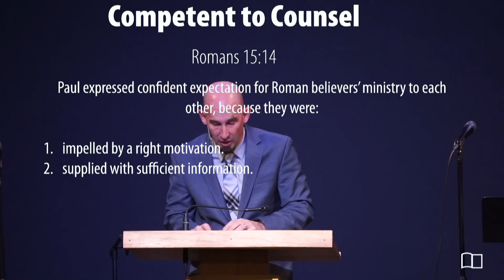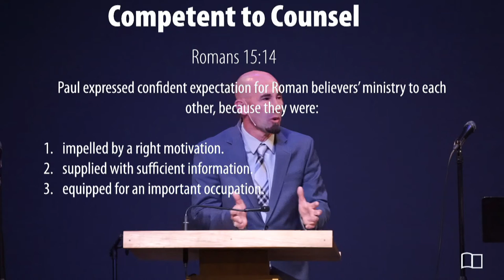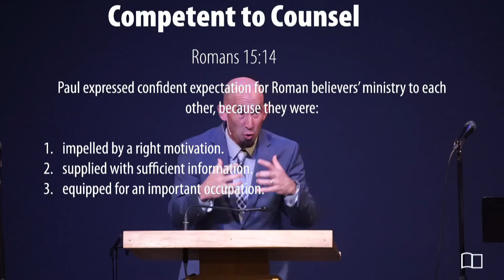Romans 15:14 - Smedly Yates - Grace Bible Church - 01/10/21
Title: Competent to Counsel
Series: Romans
Preacher: Smedly Yates